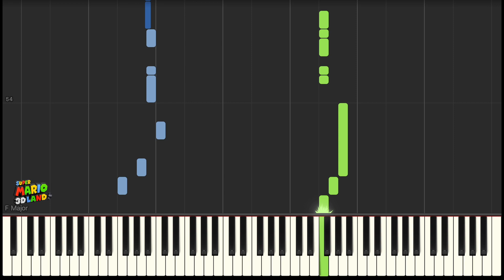Super Mario 3D Land - Beach Theme [Piano Cover]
PIECE/SONG - Beach Theme (From Super Mario 3D Land for the 3DS)
COMPOSER/ARTIST - Mahito Yokota, Asuka Hayazaki, Takeshi Hama

Synthesia parts:
Green - Treble
Blue - Bass

BPM: 122
Key Signature: F Major
Software - DaVinci Resolve 18, Musescore, Synthesia